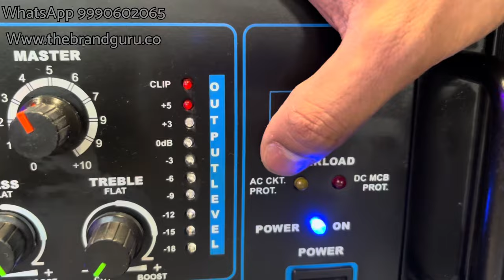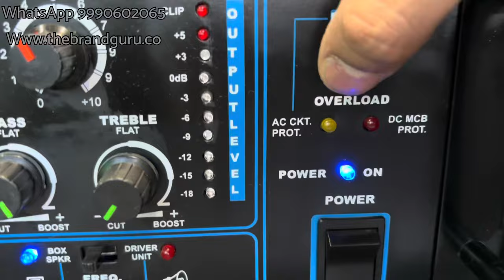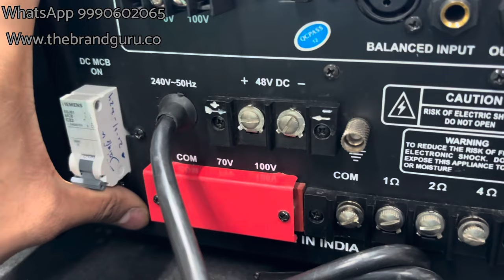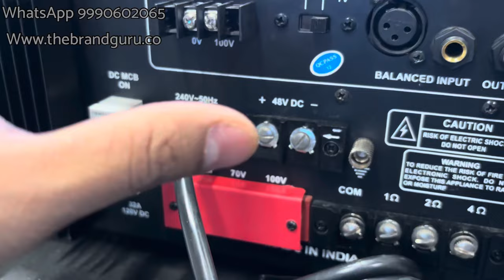THE BRAND GURU SPA-10000 AMPLFIIER || AMPLIFIER PRICE || TESTING || CONNECTION DETAILS || REVIEW....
Here is Information About This Amplfiier

Brand THE BRAND GURU
Tone Controls Bass: +10dB at 100Hz, Treble: +10dB at 10kHz
Dimensions W540 x H185 x D510 mm
Weight 41.0kg
Signal to Noise Ratio 60dB
Frequency Response 50-15,000Hz +3dB
Output Regulation 2 dB, no load to full load at 1kHz
Input Channels 1 x Line 200mV/100kOmega, 1 x Line 1V/50kOmega, 1 x 100V Input
Power Output 1350W Max., 1000W RMS at 10% THD, 850W RMS at 5% THD, 800W RMS at 2% THD
Features :
Resettable circuit breaker for protection against overload and short circuit.
Instant transfer to DC power (Car Battery) if AC power fails.
Box Speaker/Driver Unit selector switch. Bass boost defeated at Driver Unit position for safer operation of driver units.

ORDER KARNE KE LIYE WHATSAPP KARE - 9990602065

OFFICE ADDRRESS- c-204 STREET NO-1 NETAJI VALI GALI BHAJANPURA DELHI 110053 / 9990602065